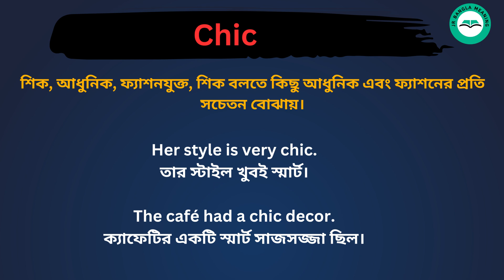Chic meaning in Bengali/Chic শব্দের বাংলা ভাষায় অর্থ অথবা মানে কি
Chic Meaning In Bengali
Chic শব্দের বাংলা ভাষায় অর্থ অথবা মানে কি
Chic Bangla Meaning